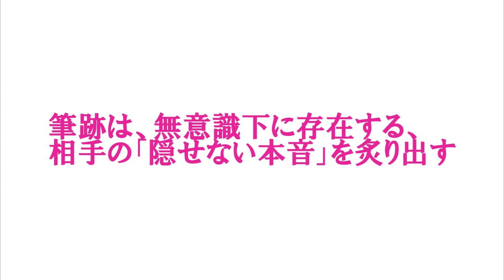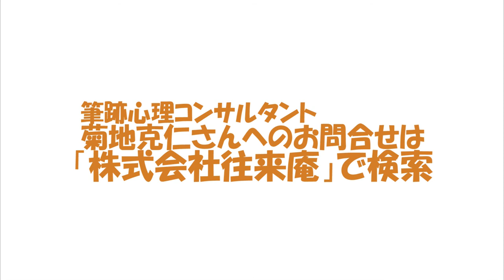『KOTODAMAアラカルト』(市川うららFM )プロモーション映像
今回のゲストは、音楽プロデューサーのnaoさん
です。